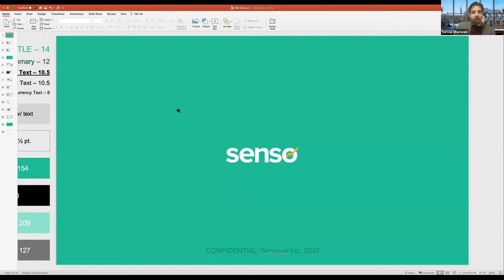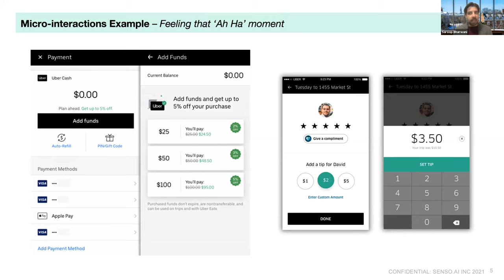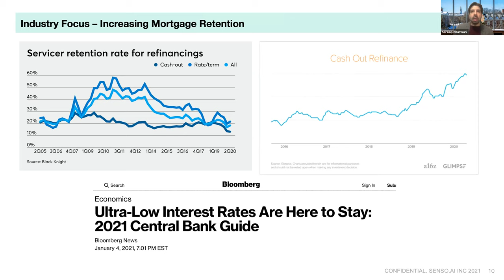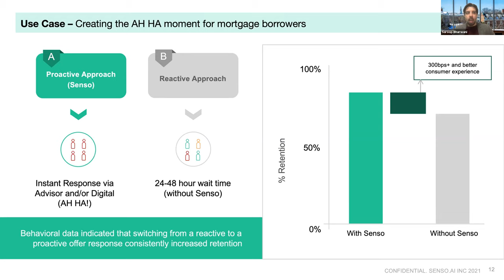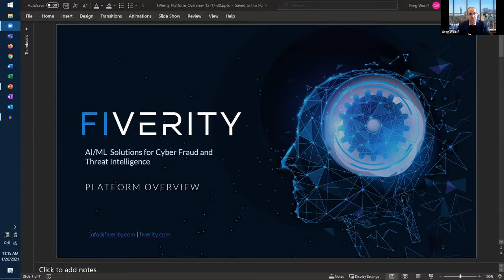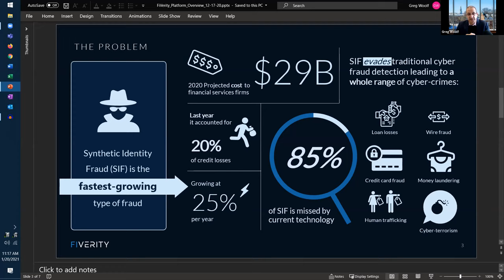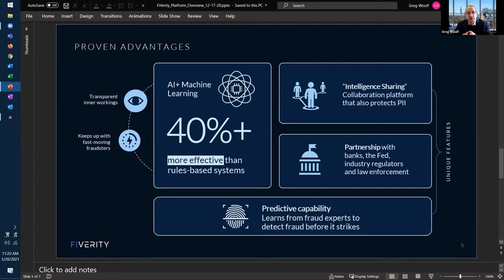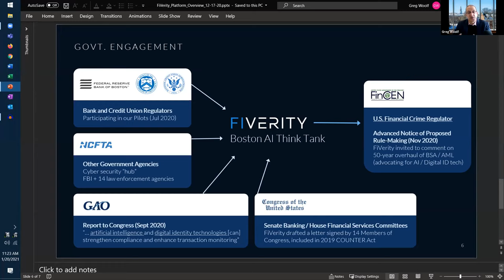AI in Enterprise: Saroop Bharwani (Senso.ai) & Greg Woolf (FiVerity) January 20, 2021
Financial Services (FinServ) companies have been in the forefront of designing and implementing AI projects in asset management, banking, and insurance.  Companies are aggressively evaluating a broad array of digital transformation technologies in core business processes like online account opening, risk management, underwriting, algorithmic trading and portfolio management, core support practices, customer-facing and relationship management, hiring and other activities. In this session, guest moderator Sara Fleiss (HBS Senior Lecturer, Finance), Greg Woolf (FiVerity) and Saroop Bharwani (Senso.ai) will discuss how machine learning is transforming two different fragmentation situations in FinServ.